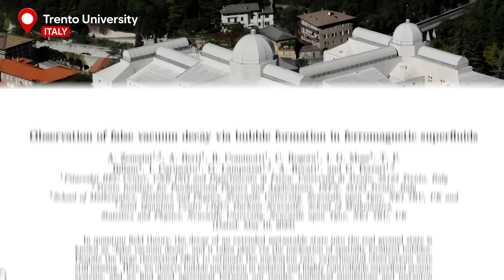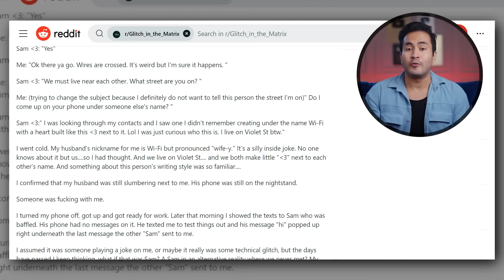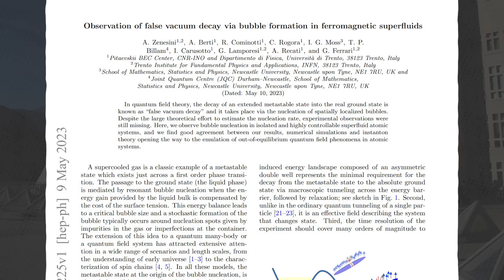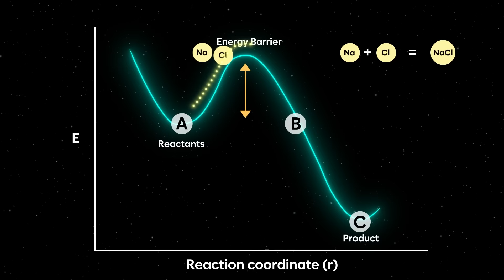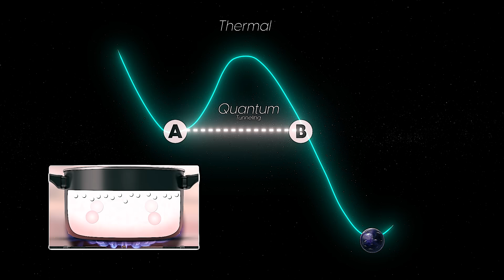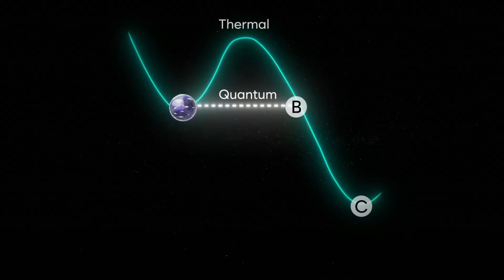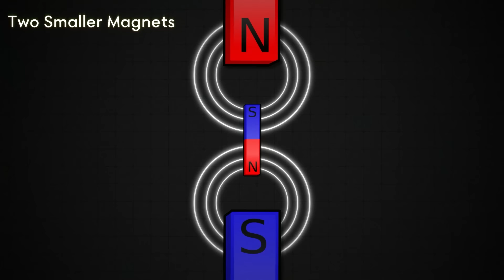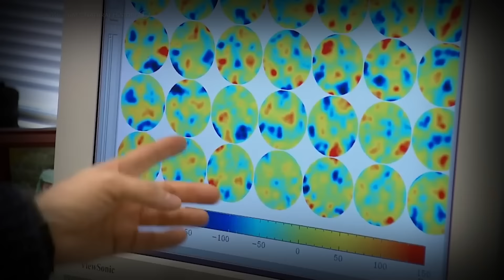PROOF of MULTIVERSE FOUND! | New EXPERIMENT Proves Existence Of Multiverse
In this groundbreaking experiment, scientists aim to investigate the existence of the Multiverse. By probing the fundamental fabric of our universe and examining the subtle variations in physical constants, this research could provide compelling evidence for the existence of multiple parallel universes. The implications of such a discovery would revolutionize our understanding of reality and the cosmos.